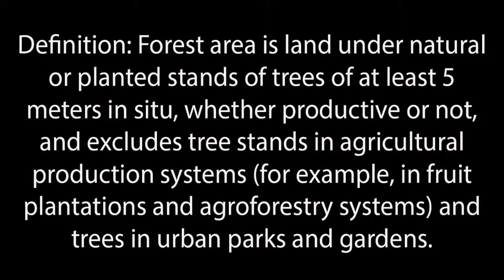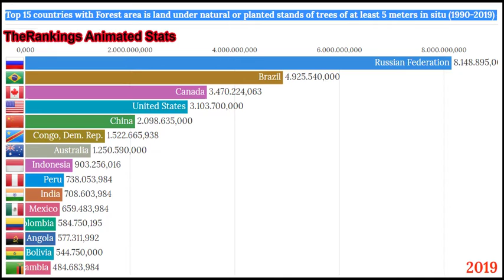TOP 15 COUNTRIES WITH FOREST AREA IS LAND UNDER NATURAL OR PLANTED STANDS OF TREES ... (1990-2019)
TOP 15 COUNTRIES WITH FOREST AREA IS LAND UNDER NATURAL OR PLANTED STANDS OF TREES OF AT LEAST 5 METERS IN SITU (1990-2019)

Forest area (sq. km):

Definition: Forest area is land under natural or planted stands of trees of at least 5 meters in situ, whether productive or not, and excludes tree stands in agricultural production systems (for example, in fruit plantations and agroforestry systems) and trees in urban parks and gardens.

TOP 5 COUNTRIES WITH FOREST AREA IS LAND UNDER NATURAL OR PLANTED STANDS OF TREES OF AT LEAST 5 METERS IN SITU (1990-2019)
TOP 10 COUNTRIES WITH FOREST AREA IS LAND UNDER NATURAL OR PLANTED STANDS OF TREES OF AT LEAST 5 METERS IN SITU (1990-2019)
TOP 20 COUNTRIES WITH FOREST AREA IS LAND UNDER NATURAL OR PLANTED STANDS OF TREES OF AT LEAST 5 METERS IN SITU (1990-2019)
TOP 105 COUNTRIES WITH FOREST AREA IS LAND UNDER NATURAL OR PLANTED STANDS OF TREES OF AT LEAST 5 METERS IN SITU (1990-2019)

TOP 10 WORLD ADOLESCENT FERTILITY RATE (BIRTHS PER 1,000 WOMEN AGES 15-19) BEST ANIMATED STATS BETWEEN 1960 AND 2019

Top 10 Phone and smart phone brands Annual  selling (million) Ranking History Between 1992 and 2019